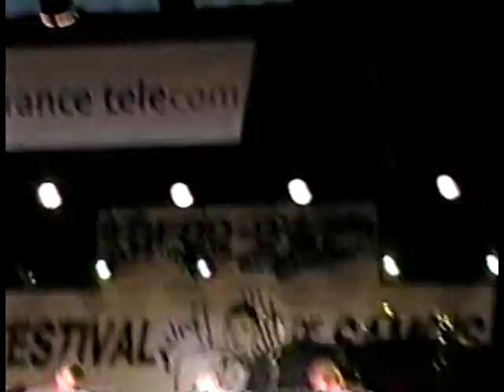Le nouveau trio gitan : David Reinhardt, Christian Escoudé, Martin Taylor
Le nouveau trio gitan : David Reinhardt, Christian Escoudé, Martin Taylor - Samois 2005

Favino881